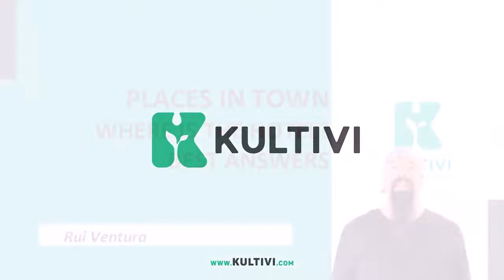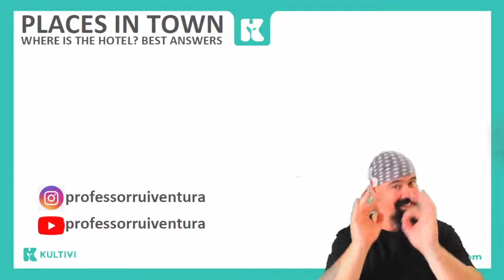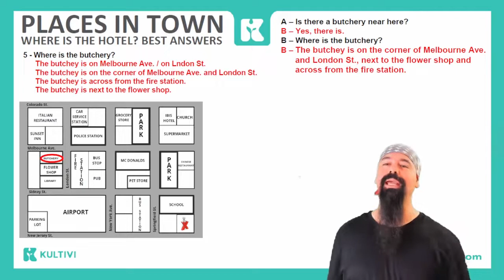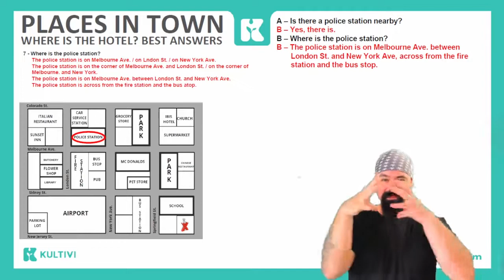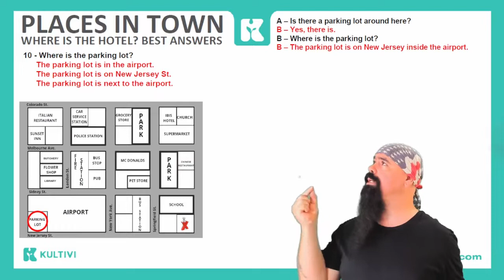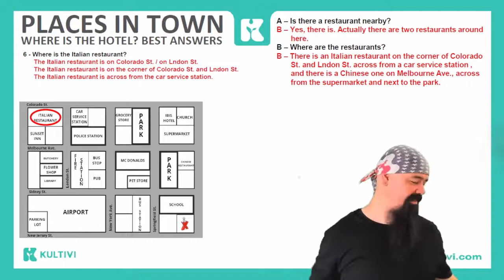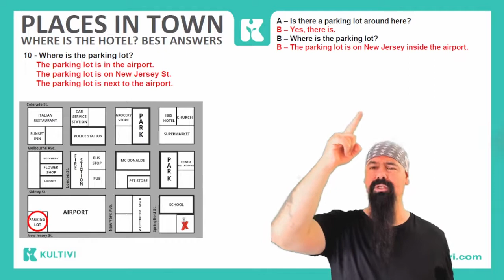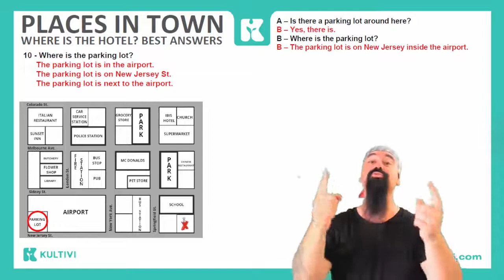Places in Town - Where is the Hotel? Best answers | Inglês 2.0 | Kultivi | Aula #129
* Seja mais preciso ao indicar a localização do Hotel. Amplie seu vocabulário e pratique: conheça o curso de Inglês 2.0 gratuito da Kultivi, em parceria com o professor Rui Ventura.

Nesta aula, o professor Rui te ensinará a indicar a localização dos elementos relacionados ao Hotel, então como chegar nesse local, as ruas que precisa andar e a proximidade de outros lugares, só que de forma mais sucinta e precisa.

Através de frases e exercícios da aula anterior, você praticará o listen and repeat. Aprofundando seu conhecimento no idioma e ampliando o seu vocabulário, a fim de que a conversação seja mais fluida e natural.

Veja também dicas incríveis que são o pulo do gato pra você fixar o conteúdo deste vídeo.

Venha, Kultivi seu Inglês conosco!

Quer aprender mais e dar um Up no seu inglês?
📌 Para seguir o professor Rui Ventura

NOSSOS LINKS